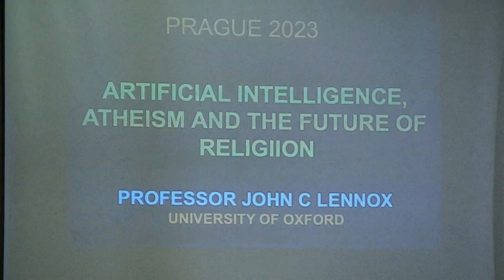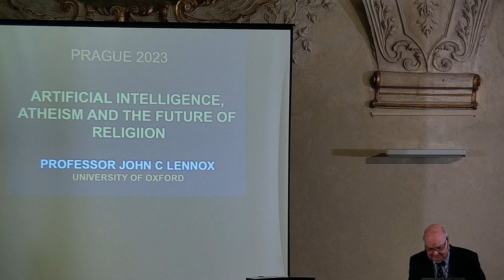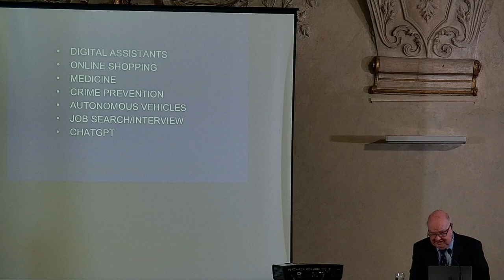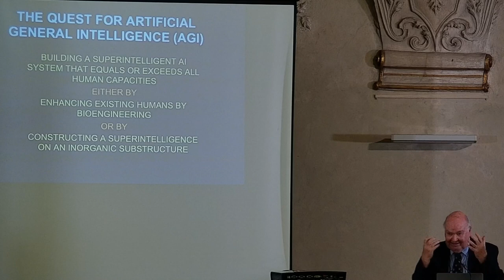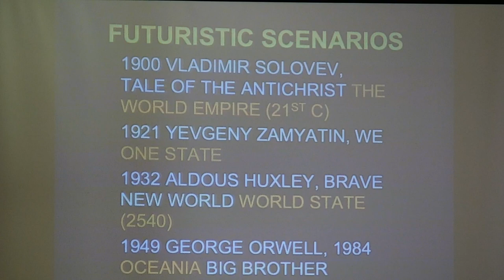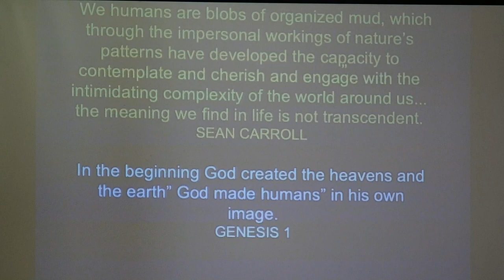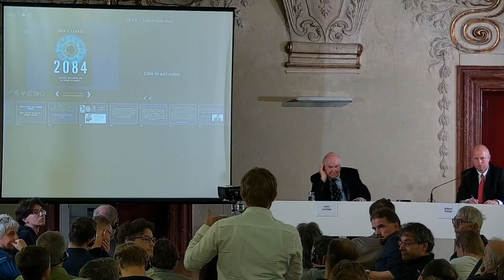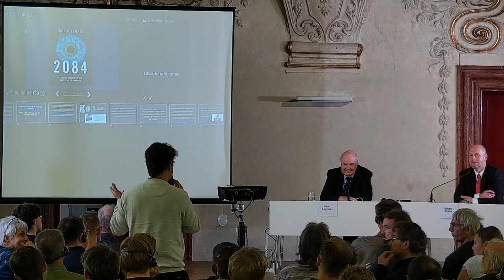Artificial intelligence, atheism and the future of religion (October 4, 2023, Prague)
Artificial intelligence can increasingly imitate human abilities such as reasoning, learning, planning or creativity. It is already certain that it will play an increasingly important role in our lives. What is its potential, what are its limits, what is the real problem? Does it have anything to do with religion? And what about atheism? What does this mean for humanity?

Guest: John Lennox
Hosted by: Robert Řehák
Co-organizers: Center for Theoretical Studies, Czech Christian Academy